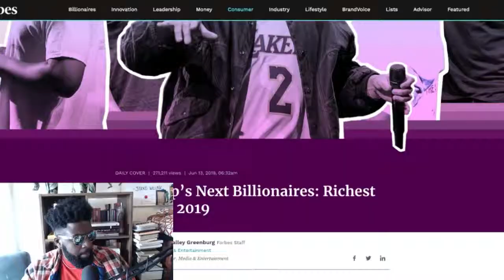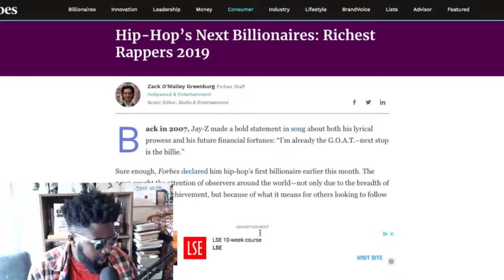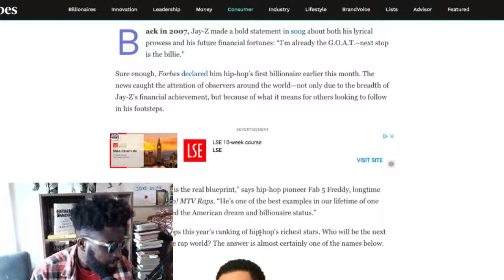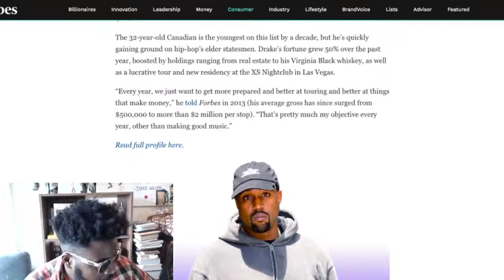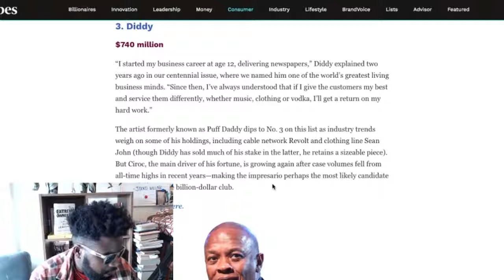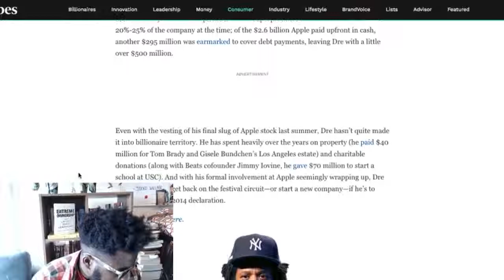How to become a hip-hop billionaire